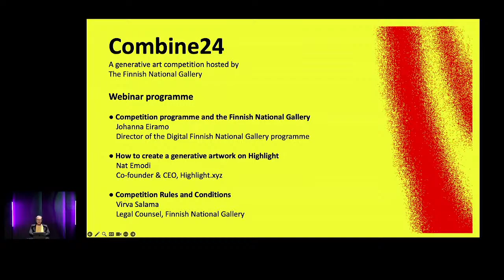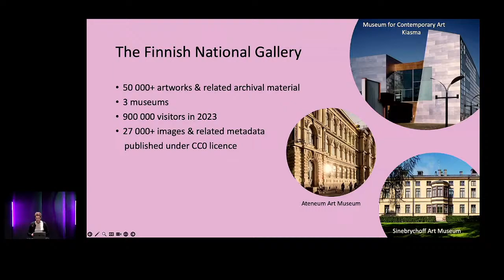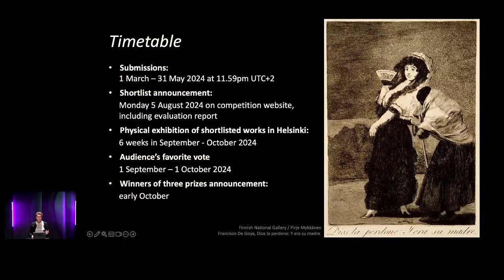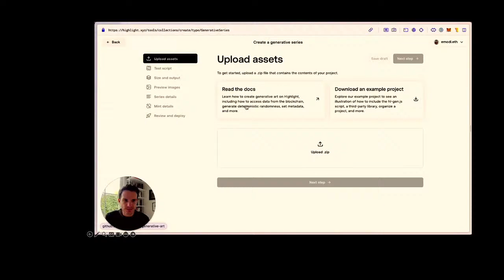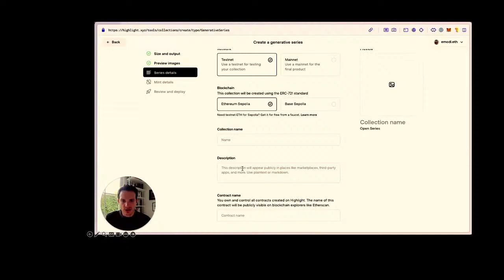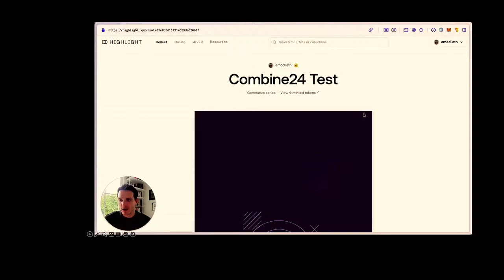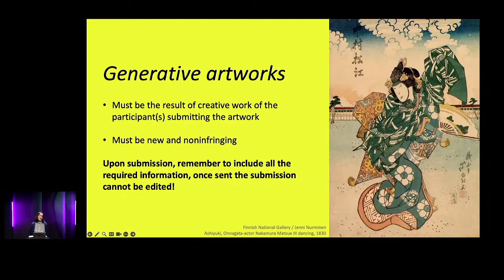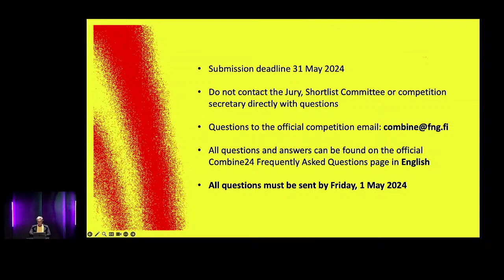Combine24 Competition Webinar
Welcome to the Combine24 competition webinar. The webinar will be in English.

*PROGRAMME 2-3pm (UTC+2)*

● *Competition programme and the Finnish National Gallery*
Johanna Eiramo, Director of the Digital Finnish National Gallery programme

● *How to create a generative artwork on Highlight*
Nat Emodi, Co-founder & CEO, Highlight.xyz

● *Competition rules and conditions*
Virva Salama, Legal Counsel, Finnish National Gallery

● *Event Moderator*
Anna Puhakka, Community Producer, Digital Finnish National Gallery programme

All questions and answers related to the competition will be anonymously posted and answered on the official Combine24 FAQ page in *English.*

The competition is open for submissions 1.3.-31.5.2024.
For detailed information about how to take part in the competition, its programme and rules visit: